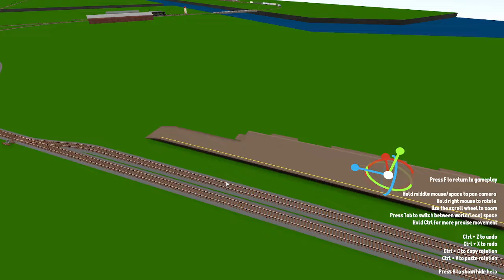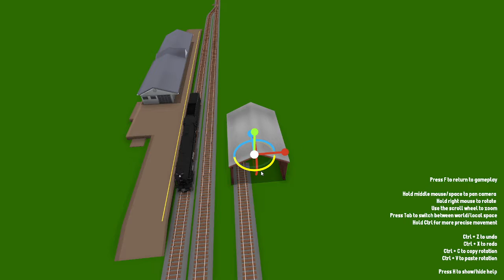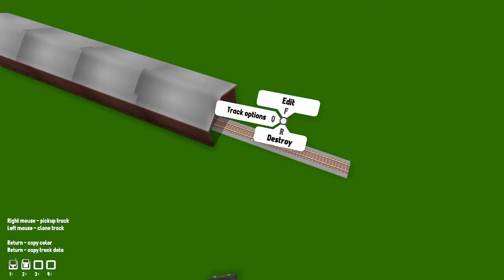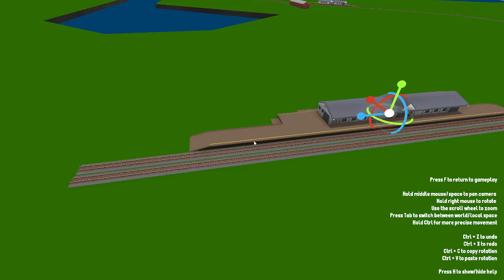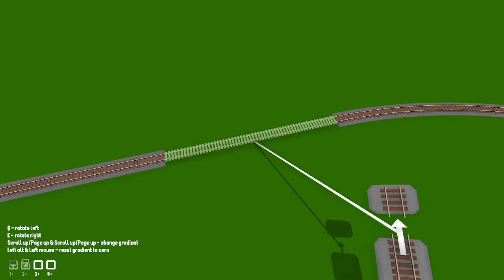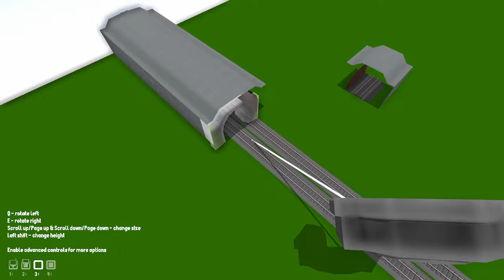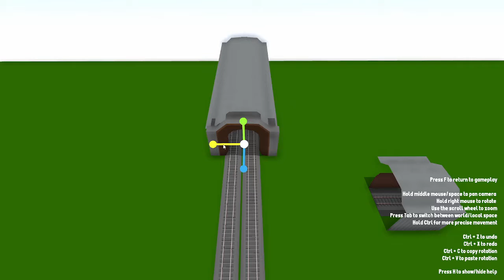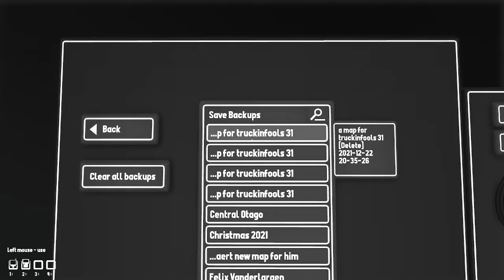Husky Rolling Line S5 ep8